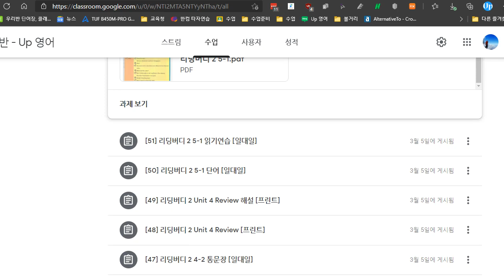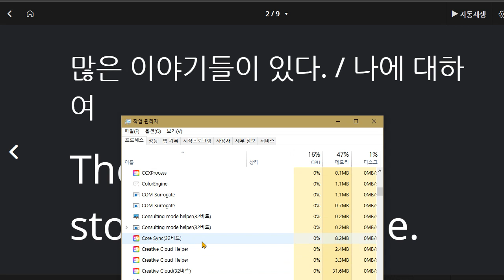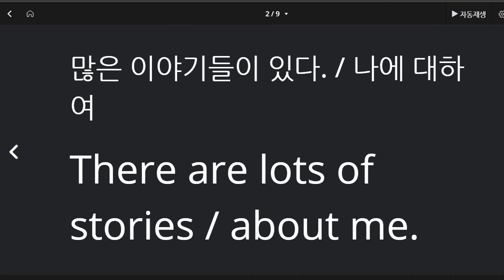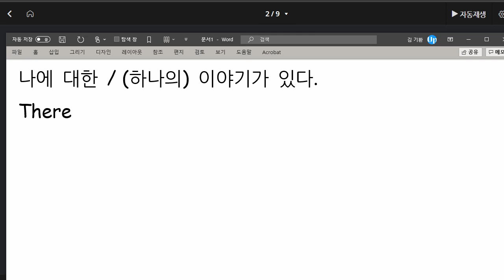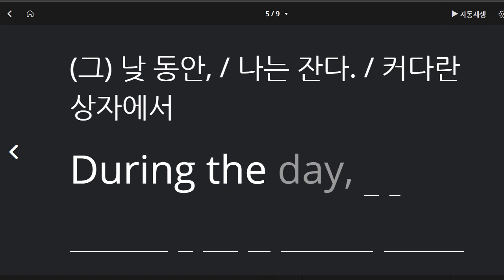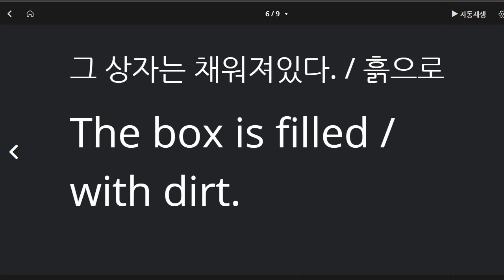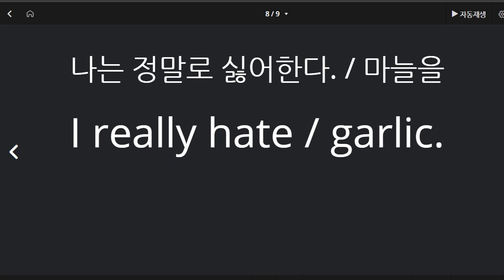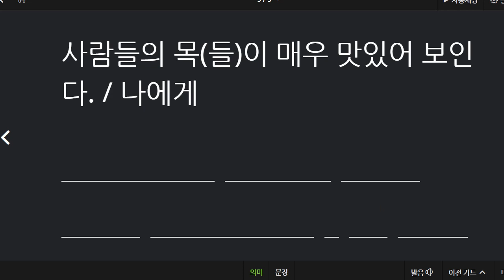김도헌 2021 04 30 통문장 성취도 80